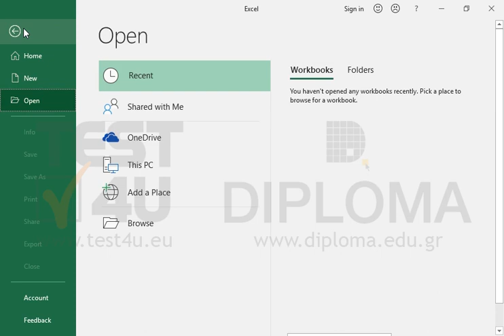Enable all the macros. Close Excel.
Related TEST4U products:

77-428 Microsoft Office Specialist Excel Expert 2013 Part 2 - English version

77-728 Microsoft Office Specialist Excel Expert 2016 - English version